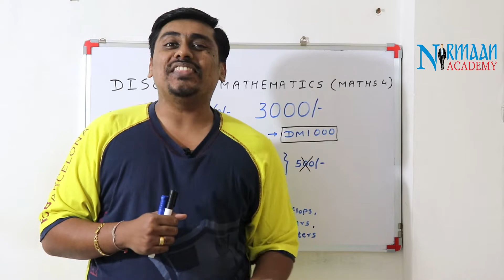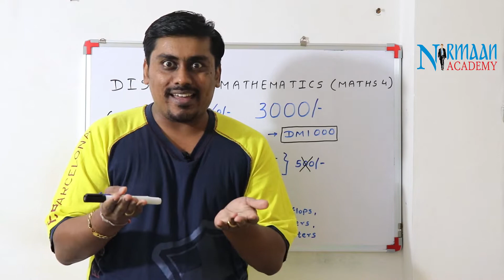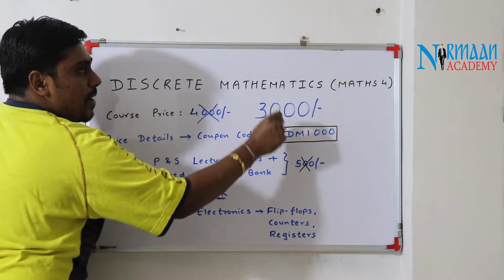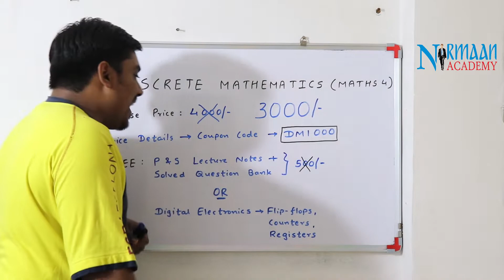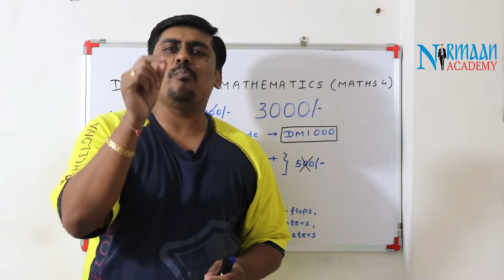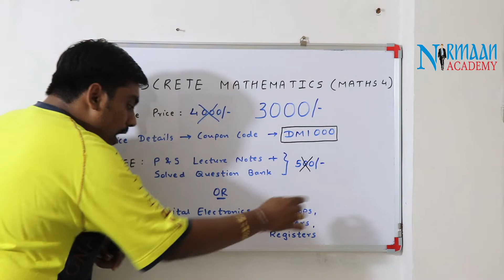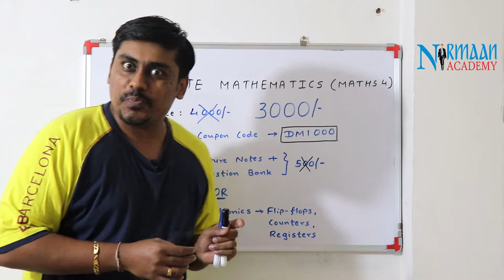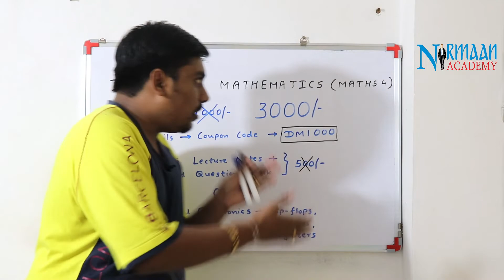Republic Week Offer - Discrete Maths (Maths 4) Announcement-GTU - ₹1000 Flat OFF-Nirmaan Academy App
Download & install the App & register yourself. (In case you have not installed before).

After purchasing the course, spin the wheel and get the offers on Amazon, Redwolf, Books wagon, Zoomin, Discovery+, Disha Publication.